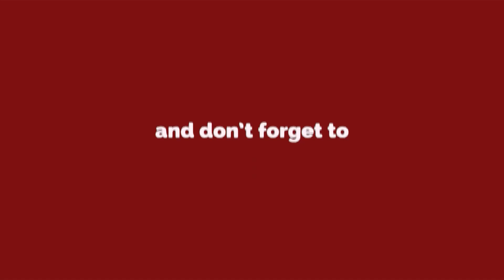कांगपोकपी में स्थानीय लोगों ने आदिवासियों के अधिकारों को लेकर राज्य सरकार के खिलाफ प्रदर्शन किया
कांगपोकपी (मणिपुर), 11 मार्च : मणिपुर के कांगपोकपी में स्थानीय लोगों ने 11 मार्च को राज्य सरकार के खिलाफ विरोध प्रदर्शन किया। क्षेत्र की आदिवासी आबादी के भूमि अधिकारों को लेकर विरोध प्रदर्शन किया गया। विरोध के दौरान कई लोगों और पुलिस को चोटें आईं। अधिक जानकारी की प्रतीक्षा है।